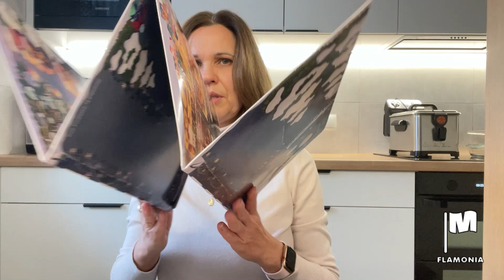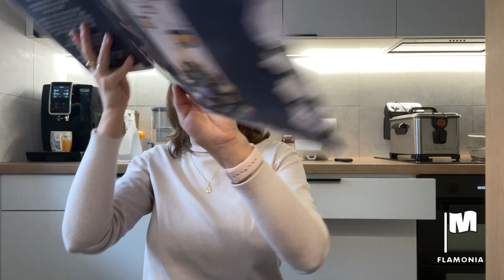Vlogmas 1 🎄❄️ Intensywny i śnieżny początek grudnia ☃️ Mam bardzo ciekawy kalendarz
Życzę Wam kochani, żeby Wam się ze mną dobrze odliczało do Świąt.

Muzyka: Free PIXABAY LICENSE CERTIFICATE
Audio File Title: We Wish You a Merry Christmas xmas background short music 30 second